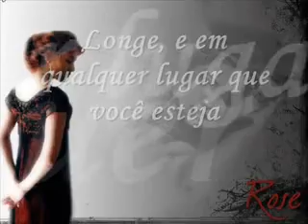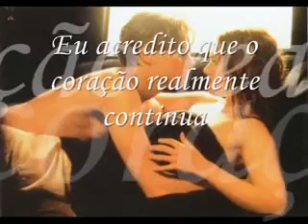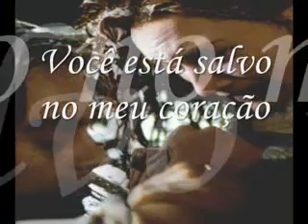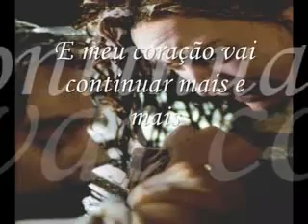videos romantico Paulo...(sua avaliação e importante para manter o video no ar avalie e classifique o video)